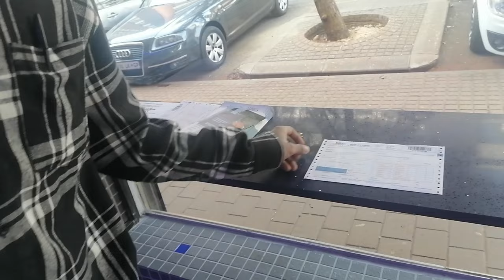I GOT A NEW LOOK...